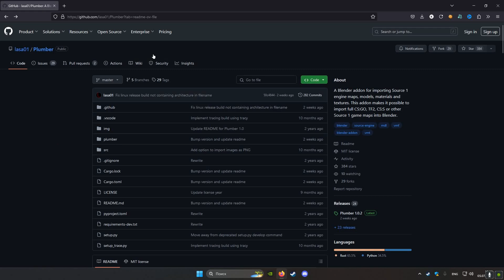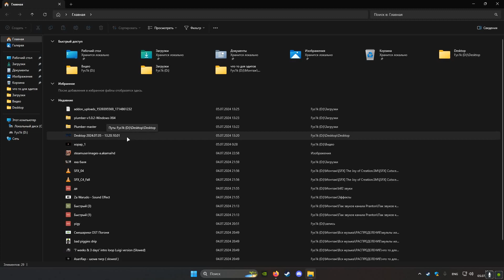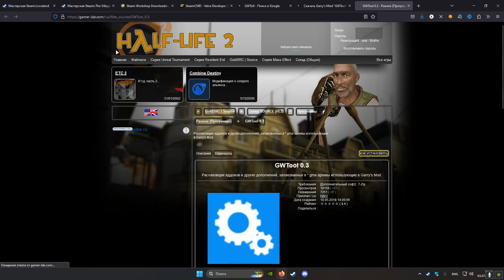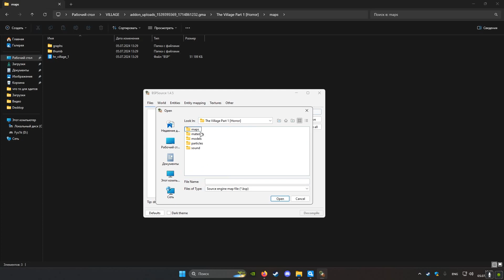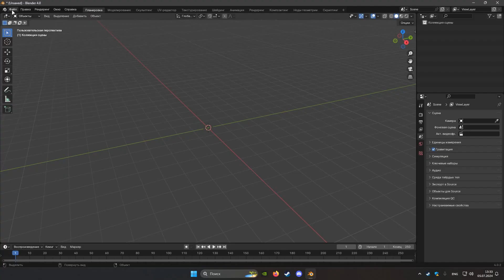ИМПОРТ ЛЮБОЙ КАРТЫ ИЗ GARRY'S MOD в BLENDER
не соврал же? :)

- Видеокарта: MSI GTX 1060 6GB
- Процессор: Ryzen 3 3100-4Core
- Материнская Плата: B450M H
- Оперативная Память: 16 ГБ (две плашки)
- Мышка: Ardor Gaming Fury (Белая)
- Клавиатура: FIZZ k617 Rainbow
- Микрофон: Fifine K669

📌Монтаж и Превью
- Монтаж: After Effects 2020
- Превью: Photoshop CC 2019
- Запись: NVIDIA ShadowPlay

📌ТаймКоды
0:00 - Начало
0:08 - Какие программы нужны
0:13 - Скачиваю Plumber
0:30 - Ищем карту
0:41 - Steam Downloader
0:53 - Что делать если сайт просит SteamCMD
2:03 - Скачиваю GWTool
2:25 - Как декомпилировать GMA файл
2:53 - BSP в VMF
3:07 - BSPSRC
3:24 - (не опять, а снова) BSP в VMF
3:58 - Blender
4:32 - КонцовОЧКА